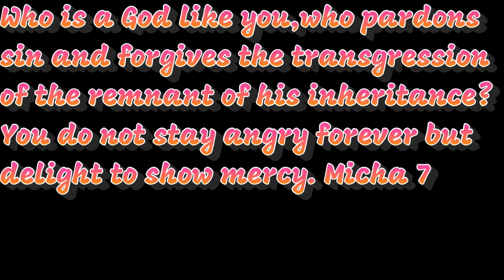HORRIFYING CLEANING SIMULATOR (LATE NIGHT MOP ALL ENDINGS)